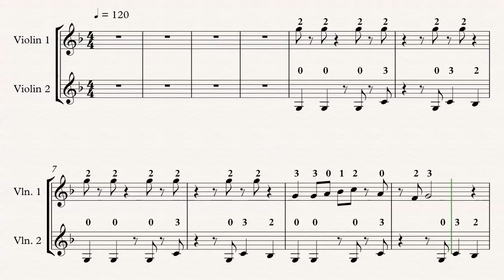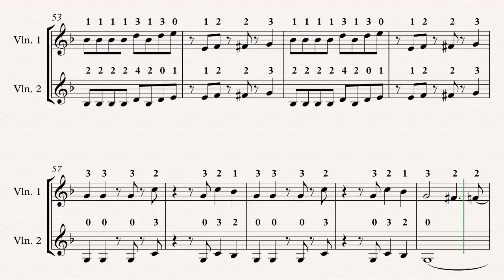Oye Como Va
For Violins